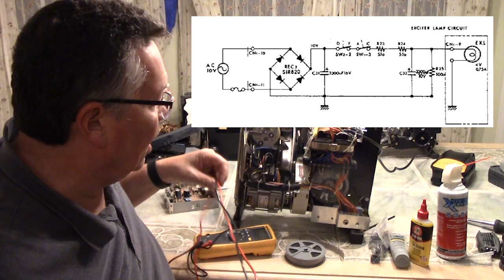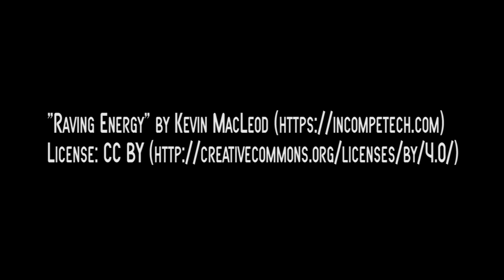The Projector Project - Elmo 16-CL Project 1 - Part 1 - Diagnostics and Plan of Action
We pick out our first project projector and try to determine what we'll need to do to make it work right.  This is an Elmo 16CL - Code Number  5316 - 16mm Sound Projector.